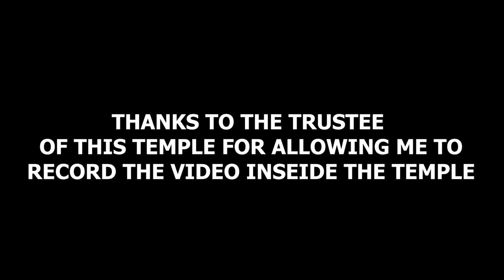Salasar Balaji Temple Akola | Akola city | Mumbai - Amravati Bike Ride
Music used -
"Sarah Jansen - Far Away" is under a Creative Commons (cc-by) license